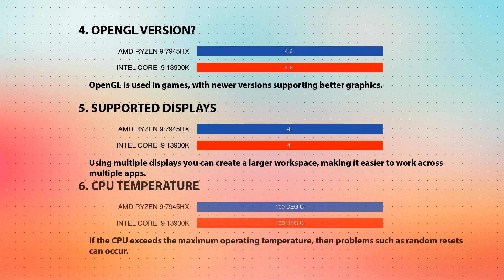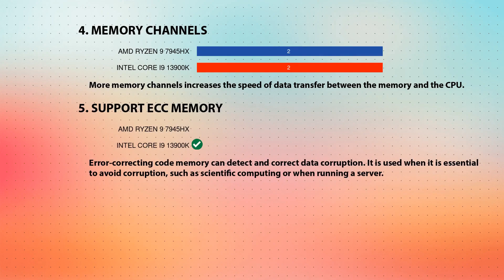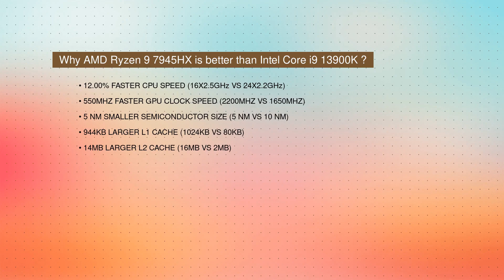AMD Ryzen 9 7945HX vs INTEL Core i9 13900K Technical Comparison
This video is a processor comparison based on their different features and performance factors between AMD Ryzen 9 7945HX and INTEL Core i9 13900K. Intention of this video is to help choose right processor for you.